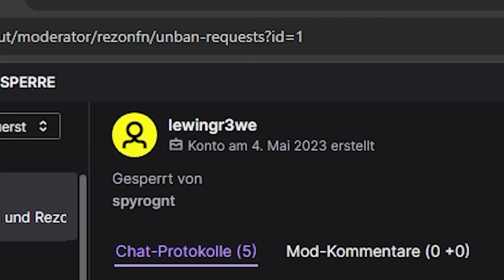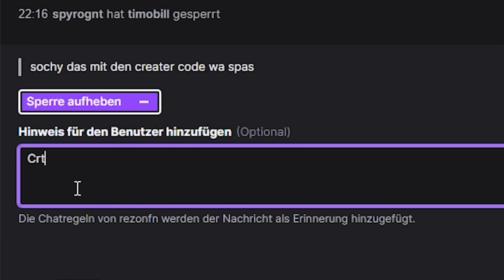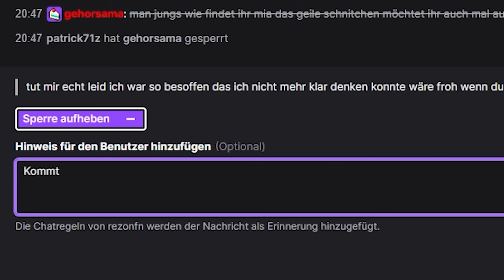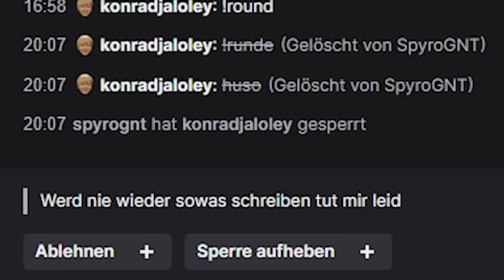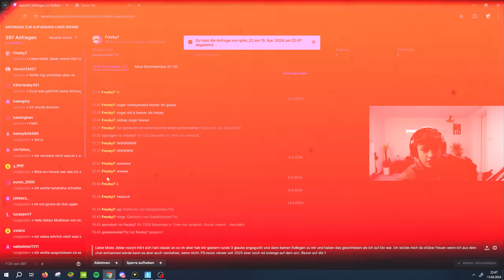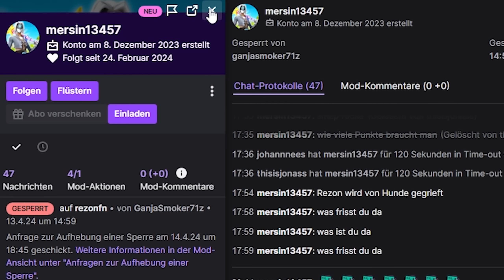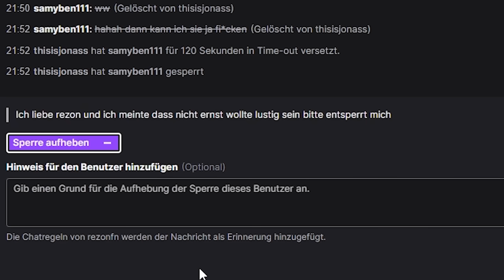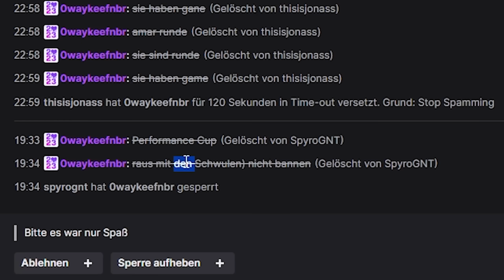Eure Entbannungsanträge gehen zu weit...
MEIN EIGENER SHOP!